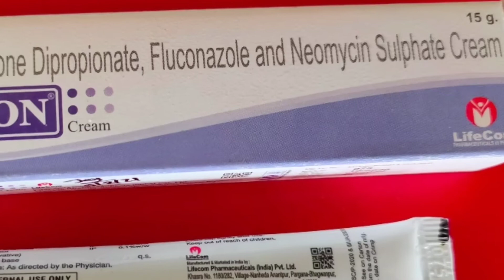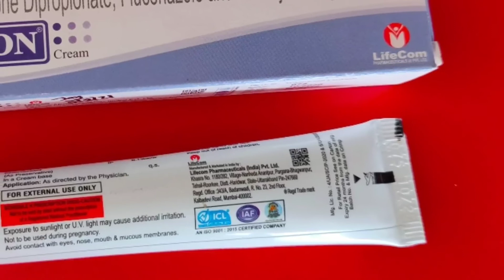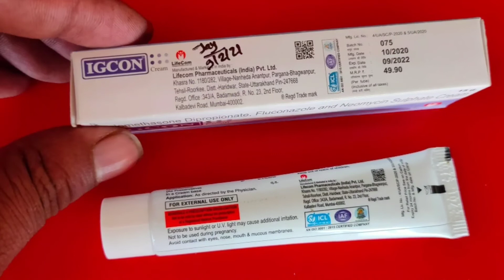Igcon Cream Ke fayde in hindi